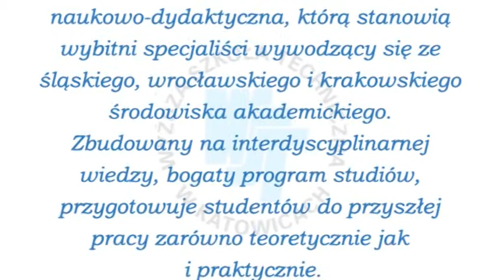Wyższa Szkoła Techniczna, studia Katowice - poleca Study4u.eu